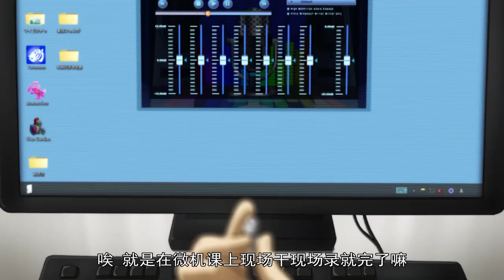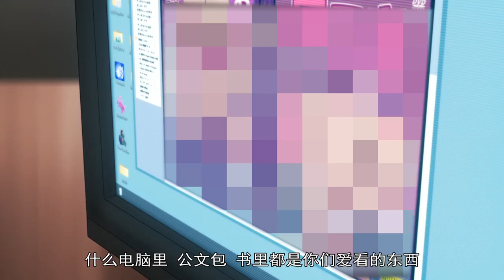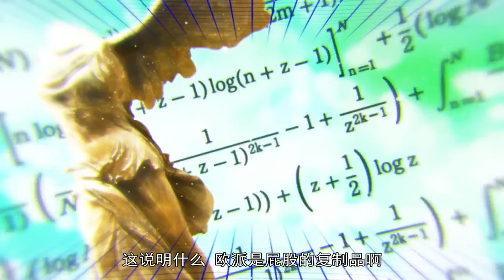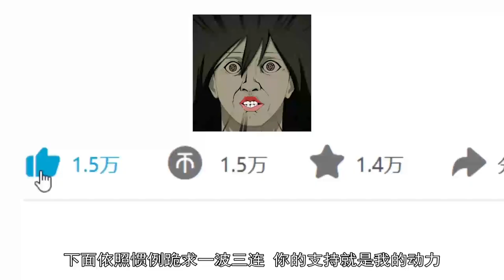監獄學園：史上最重口味番劇！沒有之一！ 【長腿毛的哥哥】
大家好，我是長腿毛的哥哥，你們可以告訴腿毛，你們喜歡那種類型的動漫解說，jio毛為了你們可以去看一下的，哈哈哈
堅持訂閱與收藏，腿毛長又長。

本人是死忠粉，當然也是動漫文化的死忠粉！

挖掘世界新鮮事，用不同眼光看世界

歡迎大家請多多指教！ ~~~